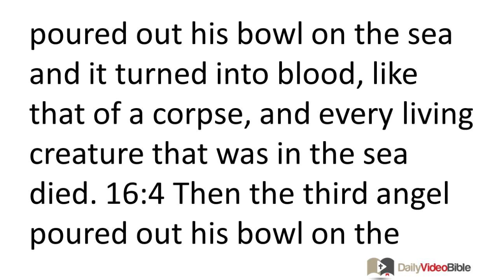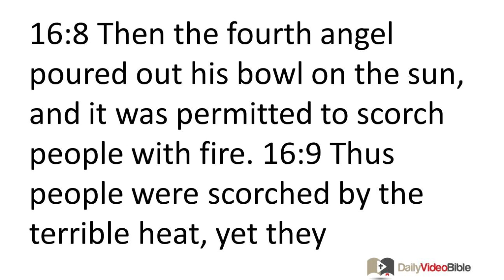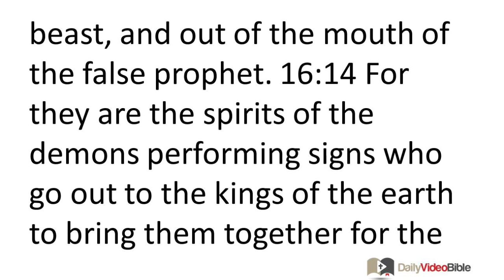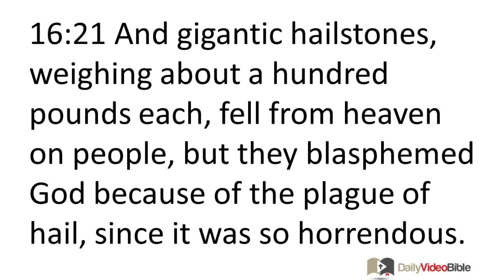November 27 Revelation 16 New Testament for the Daily Video Bible DVB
Revelation 16:1-21 - The Bowls of God's Wrath
 16:1 Then I heard a loud voice from the temple declaring to the seven angels: "Go and pour out on the earth the seven bowls containing God's wrath." 16:2 So the first angel went and poured out his bowl on the earth. Then ugly and painful sores appeared on the people who had the mark of the beast and who worshiped his image.
 16:3 Next, the second angel poured out his bowl on the sea and it turned into blood, like that of a corpse, and every living creature that was in the sea died.
 16:4 Then the third angel poured out his bowl on the rivers and the springs of water, and they turned into blood. 16:5 Now I heard the angel of the waters saying:
"You are just -- the one who is and who was,
the Holy One -- because you have passed these judgments,
16:6 because they poured out the blood of your saints and prophets,
so you have given them blood to drink. They got what they deserved!"
 16:7 Then I heard the altar reply, "Yes, Lord God, the All-Powerful, your judgments are true and just!"
 16:8 Then the fourth angel poured out his bowl on the sun, and it was permitted to scorch people with fire. 16:9 Thus people were scorched by the terrible heat, yet they blasphemed the name of God, who has ruling authority over these plagues, and they would not repent and give him glory.
 16:10 Then the fifth angel poured out his bowl on the throne of the beast so that darkness covered his kingdom, and people began to bite their tongues because of their pain. 16:11 They blasphemed the God of heaven because of their sufferings and because of their sores, but nevertheless they still refused to repent of their deeds.
 16:12 Then the sixth angel poured out his bowl on the great river Euphrates and dried up its water to prepare the way for the kings from the east. 16:13 Then I saw three unclean spirits that looked like frogs coming out of the mouth of the dragon, out of the mouth of the beast, and out of the mouth of the false prophet. 16:14 For they are the spirits of the demons performing signs who go out to the kings of the earth to bring them together for the battle that will take place on the great day of God, the All-Powerful.
16:15 (Look! I will come like a thief!
Blessed is the one who stays alert and does not lose his clothes so that he will not have to walk around naked and his shameful condition be seen.)
 16:16 Now the spirits gathered the kings and their armies to the place that is called Armageddon in Hebrew.
 16:17 Finally the seventh angel poured out his bowl into the air and a loud voice came out of the temple from the throne, saying: "It is done!" 16:18 Then there were flashes of lightning, roaring, and crashes of thunder, and there was a tremendous earthquake -- an earthquake unequaled since humanity has been on the earth, so tremendous was that earthquake. 16:19 The great city was split into three parts and the cities of the nations collapsed. So Babylon the great was remembered before God, and was given the cup filled with the wine made of God's furious wrath. 16:20 Every island fled away and no mountains could be found. 16:21 And gigantic hailstones, weighing about a hundred pounds each, fell from heaven on people, but they blasphemed God because of the plague of hail, since it was so horrendous.